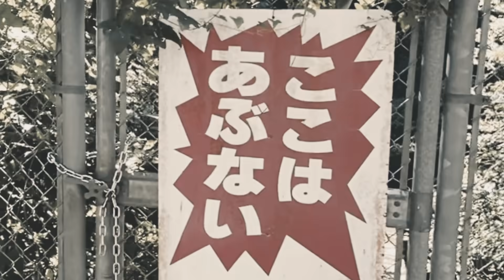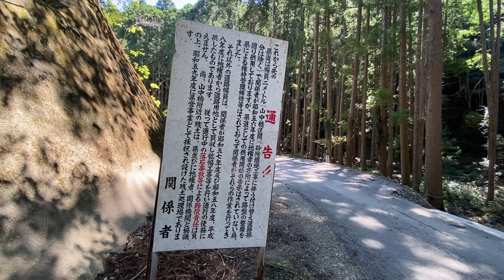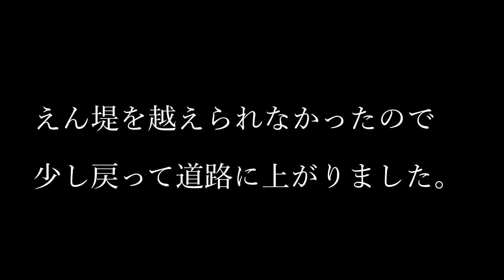【奇習と釣り探検】旧・庄川村 牛屋谷を釣り調査。【前編】和歌山県西牟婁郡白浜町庄川地区の殺牛祭祀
ひょんな事から地元に恐ろしげな奇習があった事を知ったサニーさん。それは谷の奥にある滝壺で行われていたらしい。
そこで釣りをしながら谷をさかのぼり、滝を見に行きました。前編は道中での渓流釣り探検の動画です。

【この動画や普段使用している愛用の道具たち↓】
・短くて感度良好のルアー竿。小渓流ではマジで最高の相棒。シマノ(SHIMANO) スピニングロッド カーディフ ネイティブスペシャル S42UL-3/S47UL-3/S54UL
・何ひとつ不満がないシマノのリール・19ストラディックC2000SHG
・小渓流以外ではこの竿を使っているよ。シマノ(SHIMANO) ロッド トラウトワン NS 各種 スピニング
・釣れすぎて卑怯かも。最近は封印気味のARスピナー（黒色の3.5gが万能）
・これもマジでめちゃくちゃ釣れるセルタのスピナー（弱点は飛ばないこととラインがヨレる）
・これは素晴らしいミノーです。リュウキ38s
・誰に聞いても間違いなく釣れるというミノー。スミスのDコンタクト50mm
・サニーさんが1番好きなミノー。バスデイのシュガーミノー 50mm（弱点はあまり飛ばない）
・オールド感がたまらないラパラのカウントダウン3（3センチ4.5g）

・お気に入りの折りたたみトレッキングポール
・愛用のゴアテックス使用トレッキングシューズ
・非常に気に入っているアディダスのスニーカー
・よく使うスマホ用のジンバル
・ジンバルを入れるケース（ある方が良い）
・カメラiPhone11pro
・サブカメラGoPro10
・激安GoProアクセサリーセット
・GoPro防風スポンジケース
・GoPro予備バッテリー（純正よりだいぶ安い）
・最高に気にいってるサニトラのシートカバー
・いつも使ってるオススメの質実剛健なミニ三脚
・釣りや探索の時に使ってるネジ式だからスマホやゴープロが落ちないチェストマウント

このリンクから商品を購入するとサニーさんのフトコロが少し温かくなります(・∀・)